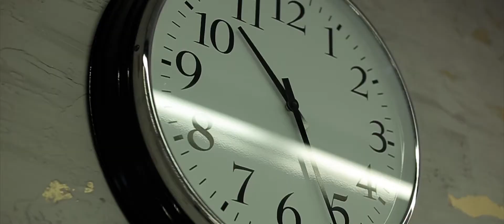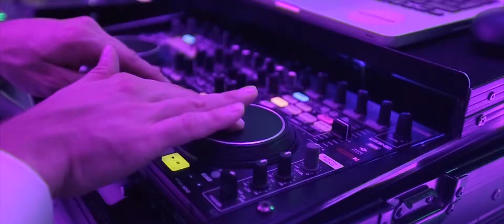Klaudia i Yasin - Now Wedding Films